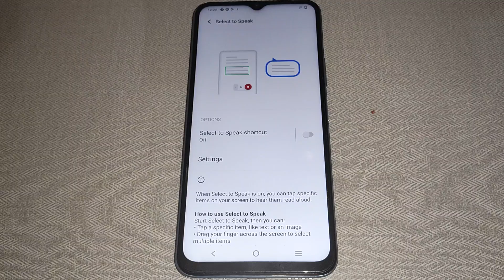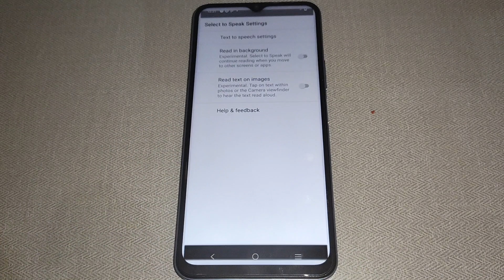Vivo Y02 me select to speak setting set kaise kare, accessibility setting Vivo Y02